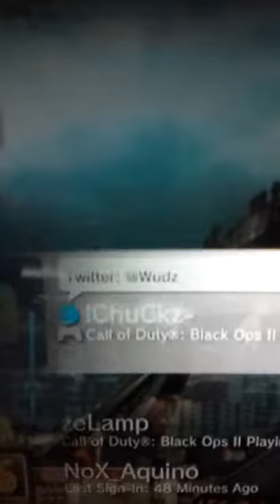I restart after he dont spawn I'm